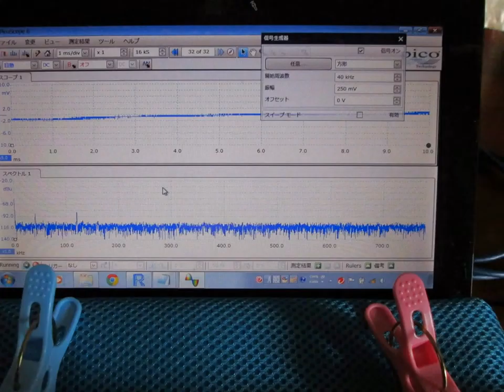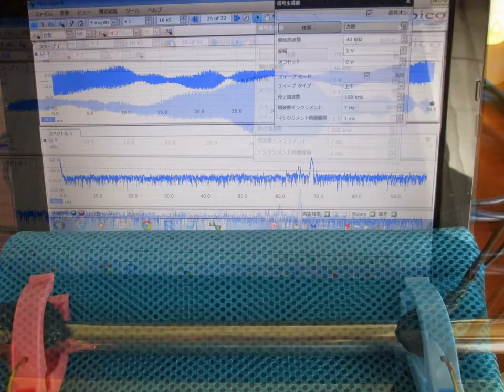スライドショー 超音波実験 ultrasonic-labo 超音波システム研究所